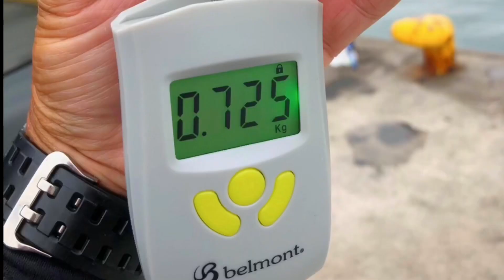【北九州釣り】今日も元気にイカ釣り🦑‼️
入れてすぐにHIT‼️自分で器用にタモを使ってGETしました✌️
イカは重さも計測するようにしました！
次も頑張ります👍